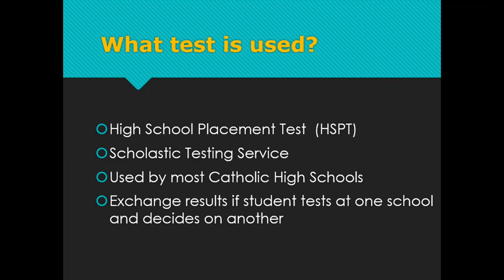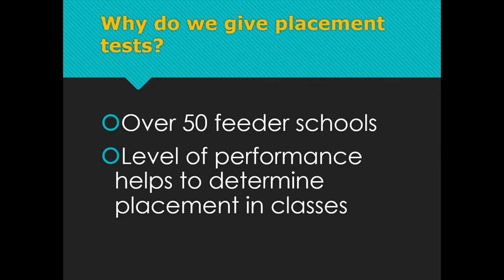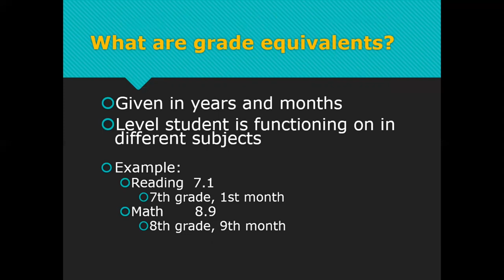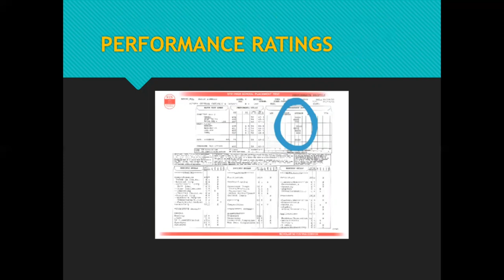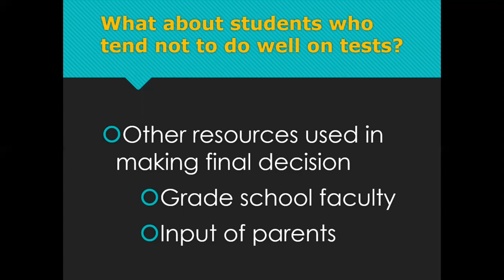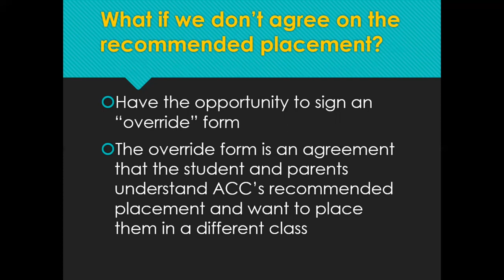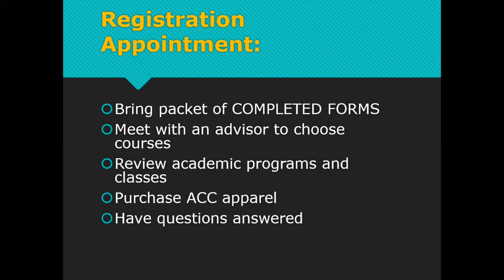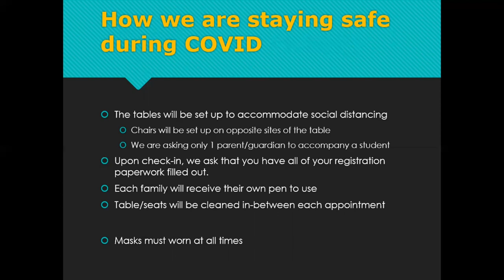Class of 2025 “Welcome to High School Night”